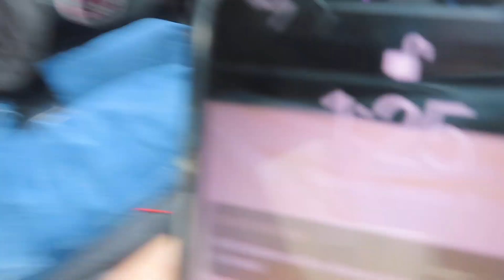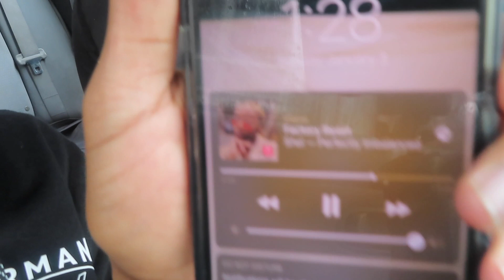Studio Session Vlog 001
Hollywood Dlo New Vid!